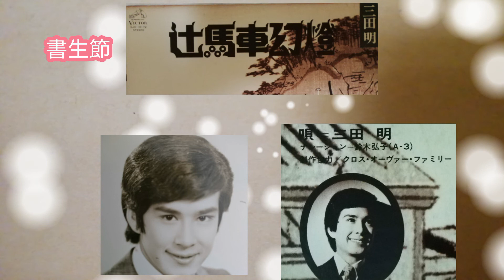三田 明 夢待草 & 書生節 アルバム「辻馬車幻燈」より 1976.11 (リクエストにお応えして)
2曲とも作詩　杉紀彦　　夢待草　作曲　たきのえいじ　書生節　きくち寛　2曲とも編曲　川上了